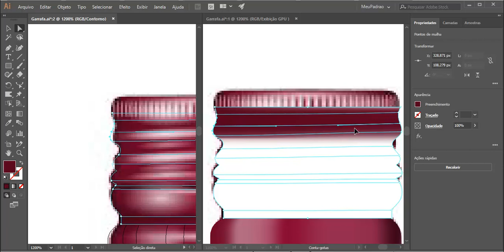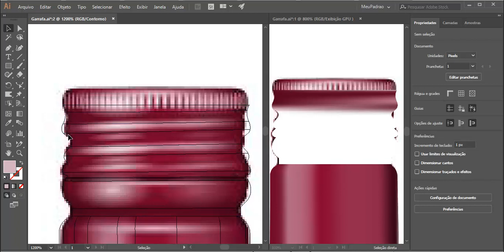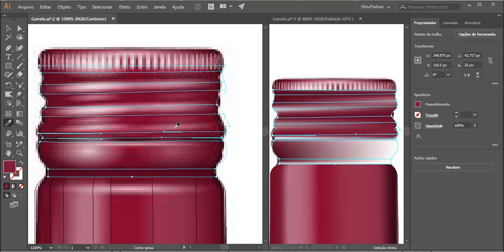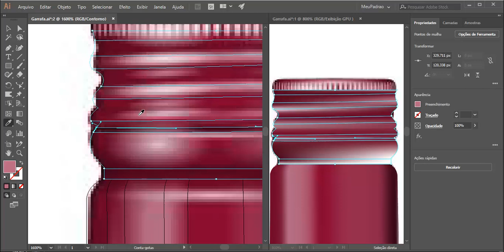Illustrator CC 2018 na Prática - Aula 13 - Efeitos com cores